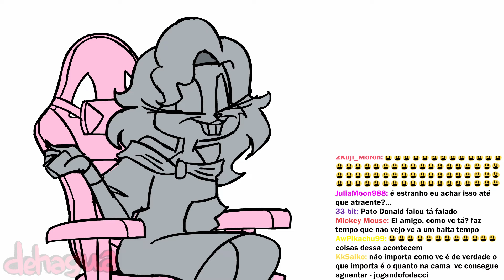Não é o Pernalonga // Vídeo Curto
como diz, não é o pernalonga

. OSC - Ambient Time - Grass Lands